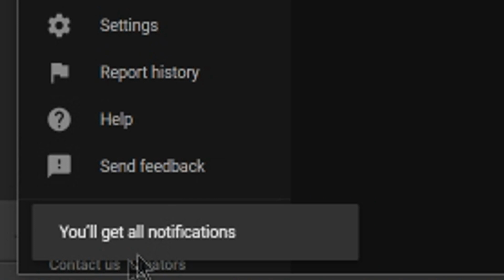TOP 6 HUGE NEW FINAL FANTASY 7 PS4 REMAKE DETAILS AND FACTS WE JUST LEARNED!